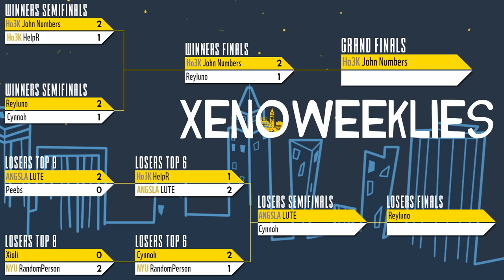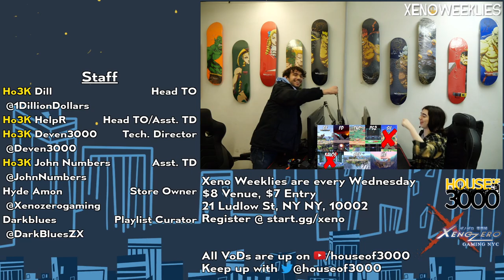Xeno331 Grand Finals - John Numbers (Wiifit) vs Reyluno (Bayonetta) - SSBU Ultimate Tournament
Ho3K | John Numbers vs Reyluno

Commentators:
 - Ho3K | HelpR (@The_HelpR)
 - NYU | RandomPerson

Venue Fee: $8
Singles:   $7
Venue Address -
21 Ludlow